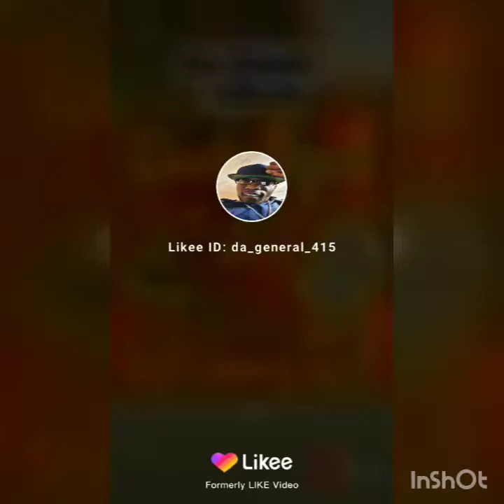Charlie Brown vs Da General_415